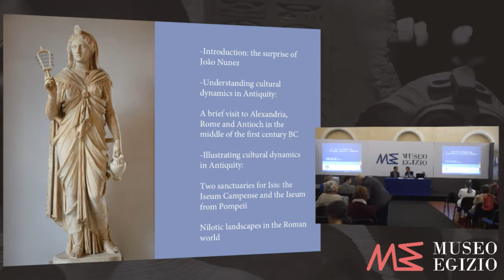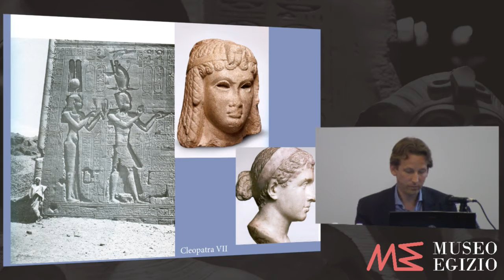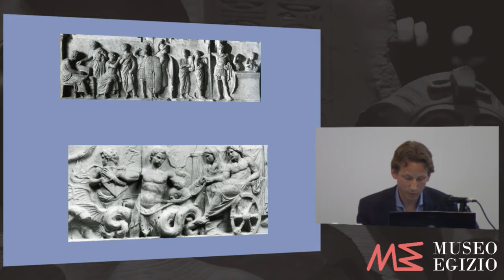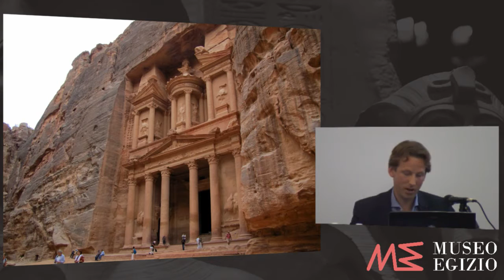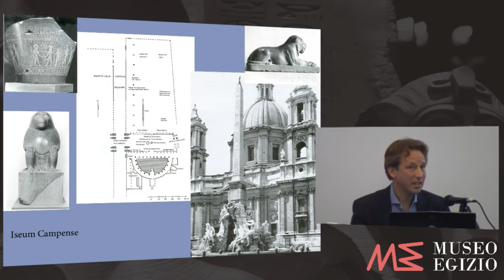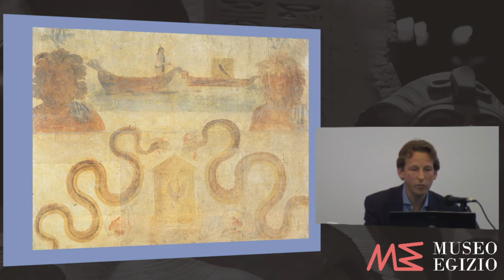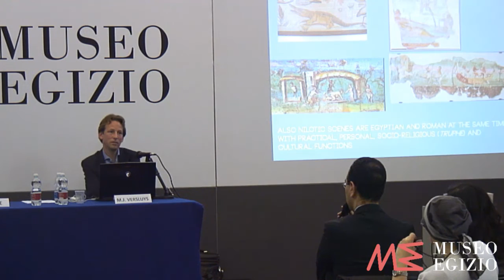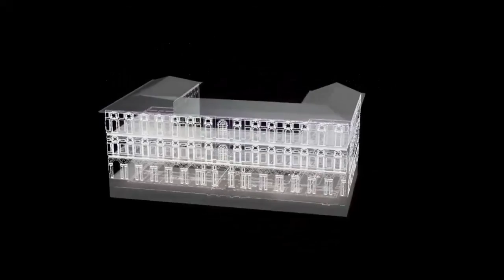LIVE lecture: Egypt In the Roman World - Prof- Versluys